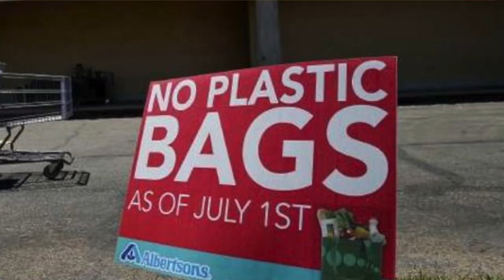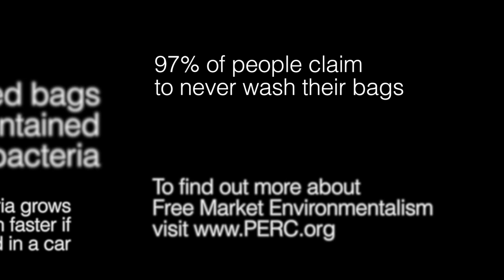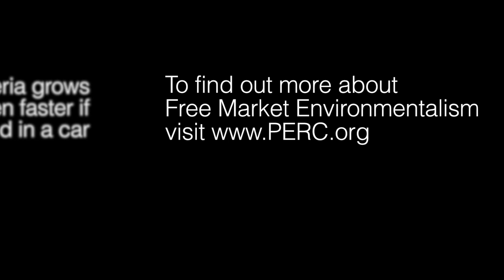Foodborne Illness & Plastic Bag Bans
Many jurisdictions have implemented bans or taxes on plastic grocery bags on environmental grounds. PERC fellow Jonathan Klick argues, however, that reusable grocery bags contain potentially harmful bacteria, especially coliform bacteria such as E. coli. To learn more about PERC fellows and Free Market Environmentalism,